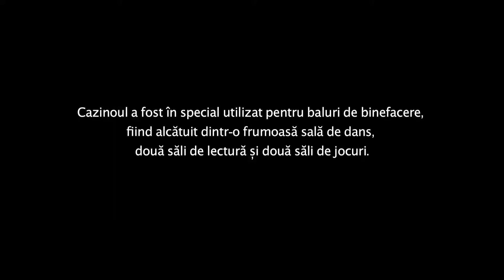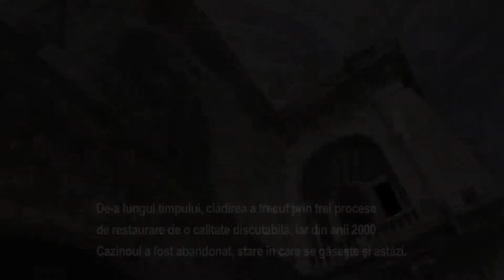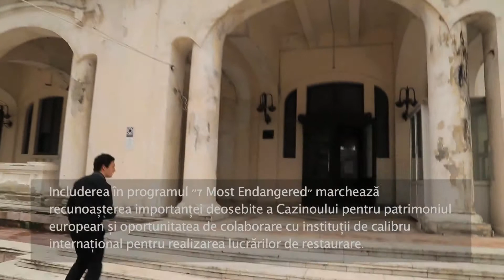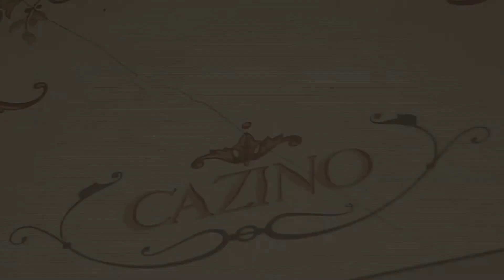Reportaj SoNoRo Conac la Cazino Constanta